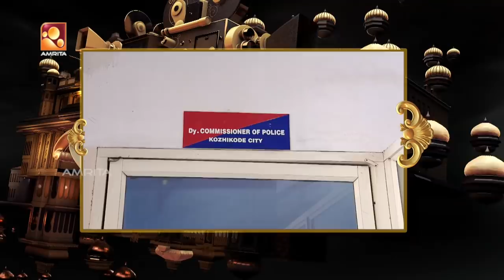Mohanlal Lal's Lal salam full episode #6 | Velipadinte Pusthakam | Jayasurya, Lal jose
Mohanlal Lal's Lal salam full episode #6 | Velipadinte Pusthakam
Guests : Jayasurya, Lal jose, Jose thomas, Antony Perumbavoor, Anna Rajan, Benny P. Nayarambalam

Amrita TV is now available in India and globally on premier Cable, IPTV, DTH platforms and is active on all digital platforms and Social Media. It is the second largest Malayalam video channel on YouTube in 2015.